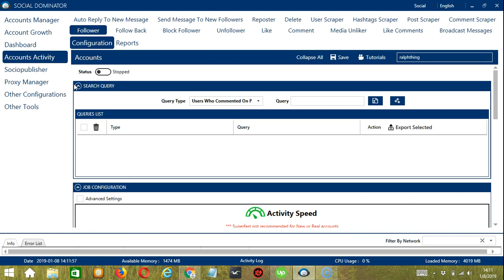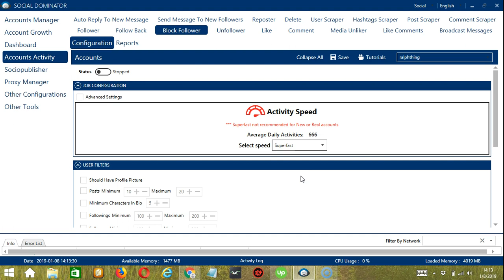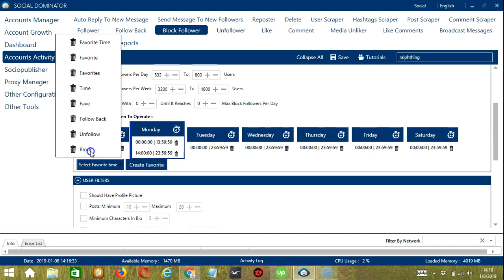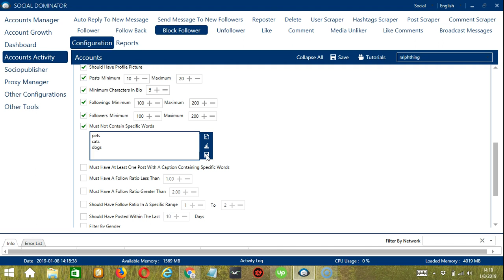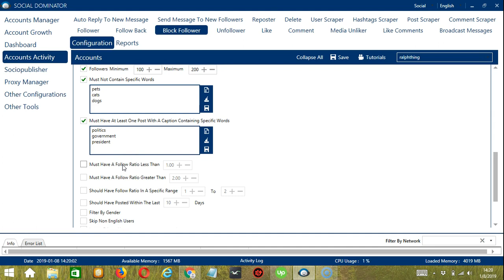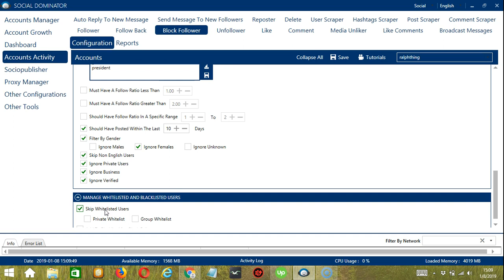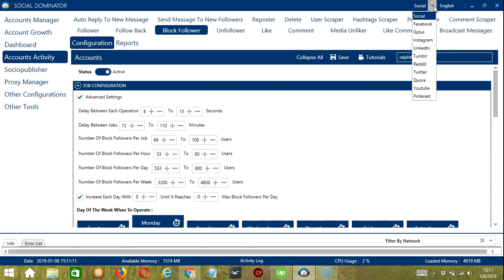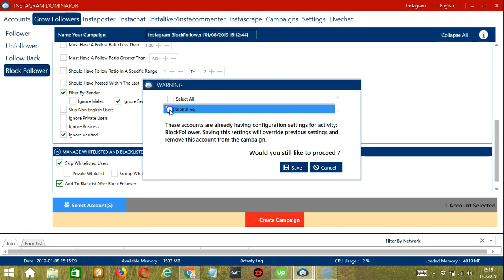How To Block Followers On instagram Using Socinator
By using this feature we can block followers on Instagram as per filter selected software will search followers and will block them.

For any query or doubt contact Socinator skype support :- live:support_45094